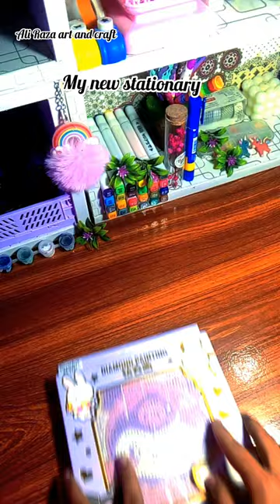Unboxing New stationary